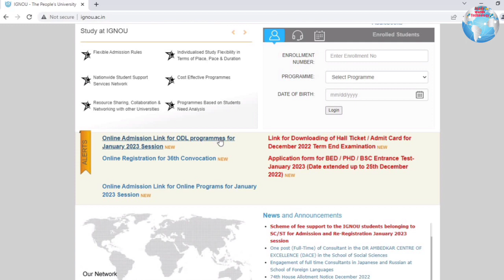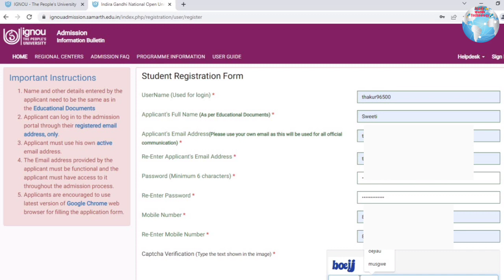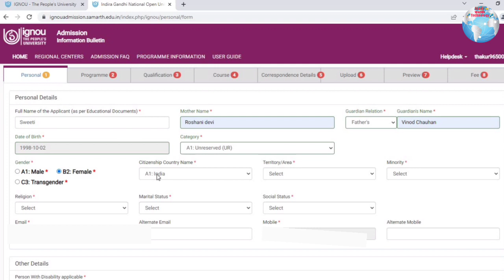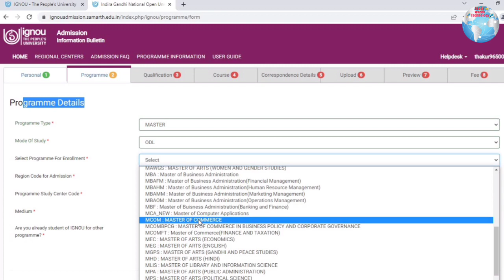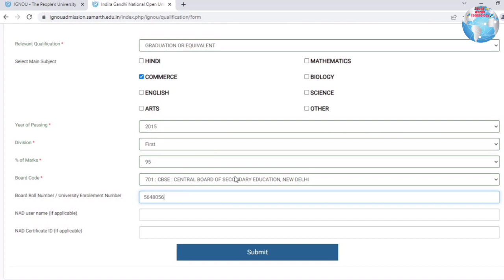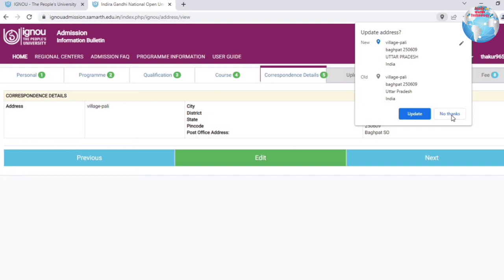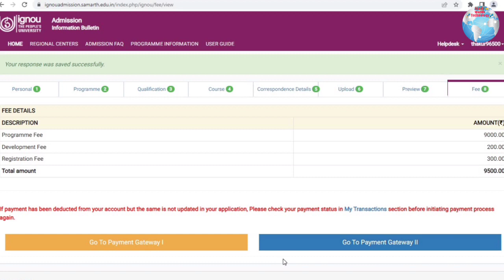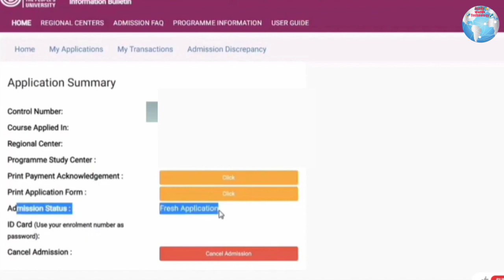IGNOU January 2023 Admission Session | IGNOU Admission Form Fill up Online 2023